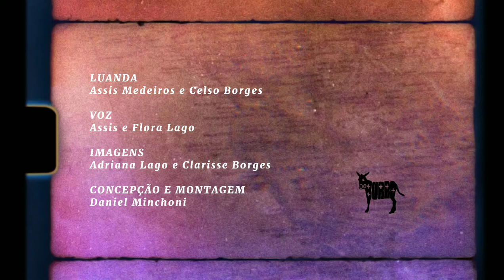LUANDA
Clipe dirigido e editado pelo poeta paulistano Daniel Minchoni, utilizando imagens de arquivo e fotografias de Clarisse Borges, além de takes de Assis Medeiros, parceiro de Celso Borges na canção, e da cantora Flora Lago. Luanda é um samba-semba, que utiliza termos e gírias de Luanda, dialogando com memórias de infância do poeta maranhense.